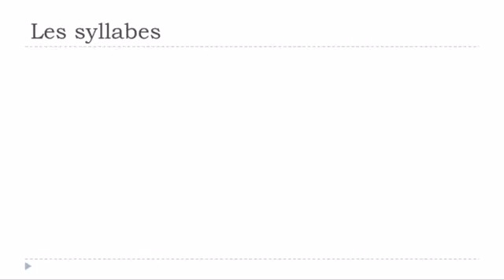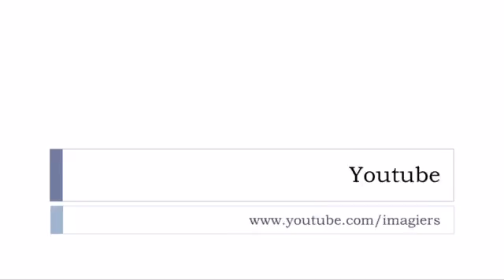Französisch lernen # Les syllabes